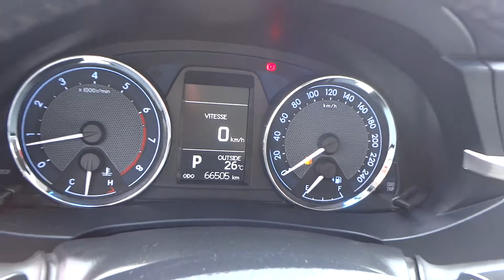Toyota Corolla XEI 2.0